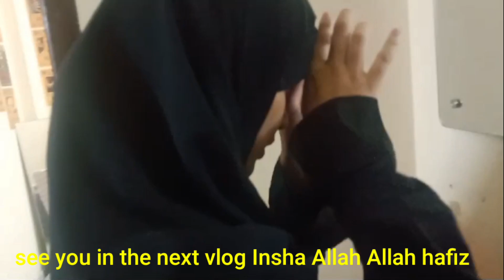1st Roza✨️sehri to taraaweeh 😊chicken sandwich 🥪 😋 in kerala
1st Ramadan ✨️sehri to taraaweeh 😊chicken sandwich 🥪 😋 in kerala
Ramadan vlog
Ramadan special
Ramadan Mubarak
volg channel
vlog in hindi
hindi me vlog
Village vlog video
trending vlog
viral volg Indian
Indian vlog in hindi
Indian village volg
viral volg channel